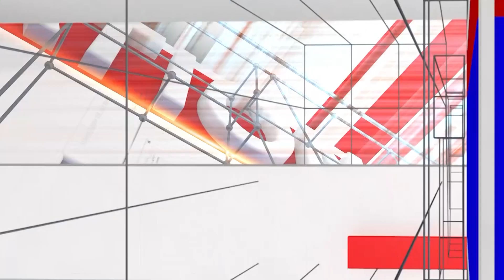Drone prathap Legal Notice : ಎಷ್ಟು ಸಾರಿ ಫೂಲ್ ಆಗ್ತೀರ ಅವ್ನು ಬಕ್ರಾ ಮಾಡ್ತಾನೆ ಇರ್ತಾನೆ | National TV